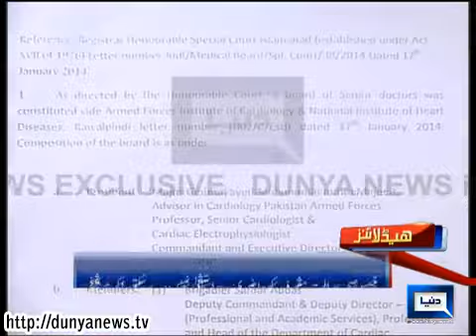Dunya News Headlines 31-01-2014 13:00:PM